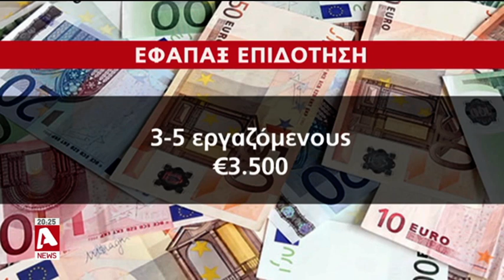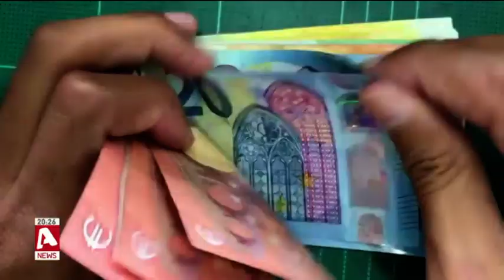Το νέο πακέτο στήριξης της οικονομίας και η ημερομηνία καταβολής των επιδομάτων